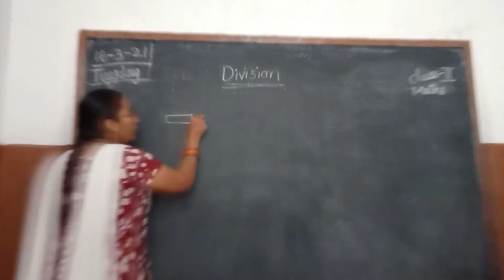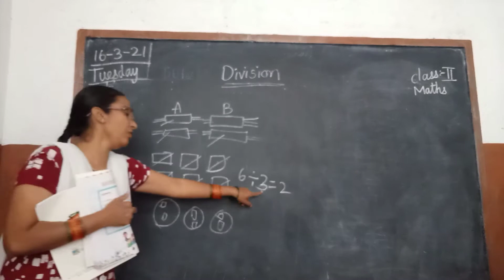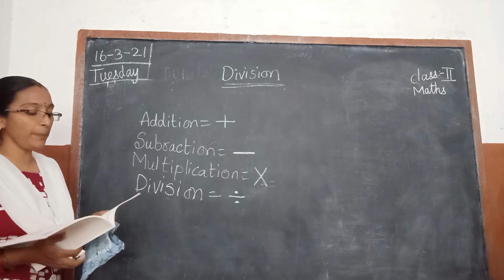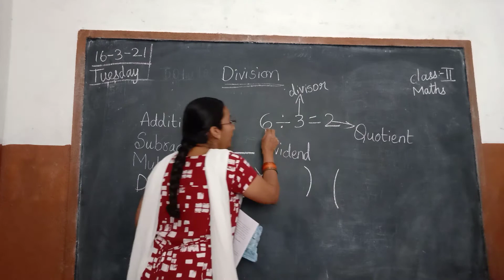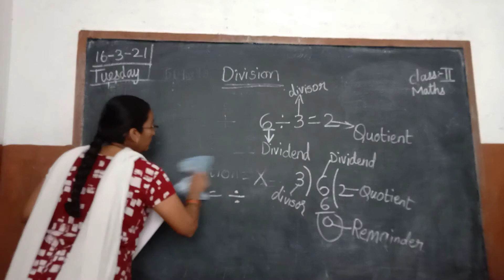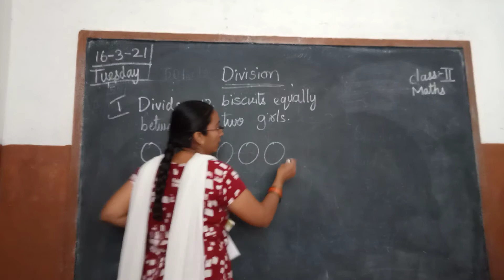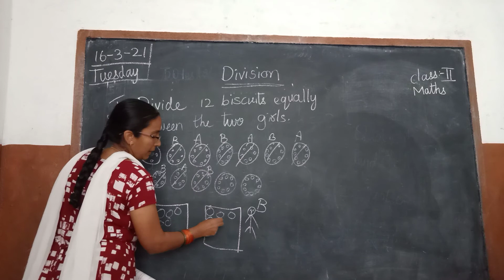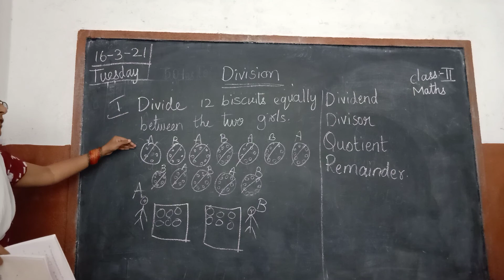2nd class Maths 16/3/21